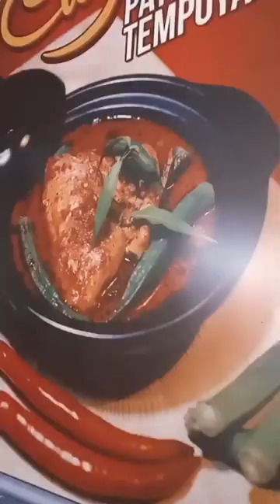瓦煲榴莲发酵巴丁鱼，一些没有吃过，一些听过，已经在淡马鲁200年历史了，80年代才在马来餐厅卖！K3-1 persiaran damai 1, Jln Tengku Ismail, Temerloh